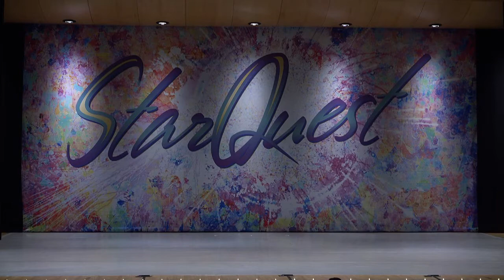Celebrity Dance Emporium "Happy" | Choreographed by Amanda Cacciotti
Senior Small group jazz
Choreographer: Amanda Cacciotti

Awards:
Starquest:
Platinum